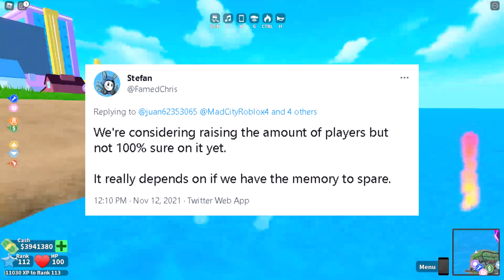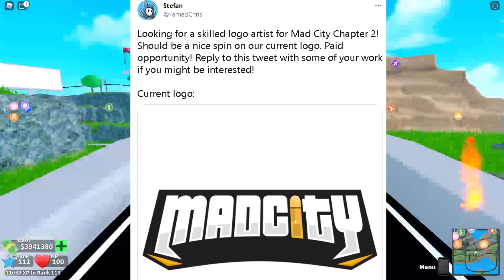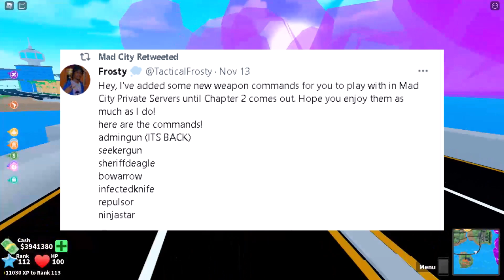Mad city Small Update, *Chapter 2⭐* NEWS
Mad City is an open-world action game created by Schwifty Studios. It was created on December 3, 2017, reached the front page on January 28, 2019, and has consistently stayed on it since. It is similar in concept to Jailbreak, which is arguably the most popular action game on the platform.
Roblox is a massively multiplayer online video game and game creation system that allows users to design their own games and play a wide variety of different types of games created by other users. The platform hosts user-created games and virtual worlds covering a wide variety of genres, from traditional racing and role-playing games to simulations and obstacle courses. As of August 2019, Roblox has over 100 million monthly active users.
Hashtags ➤